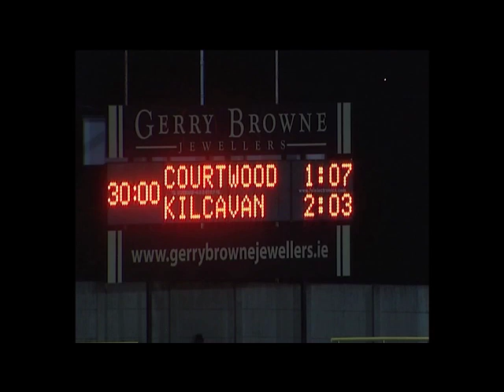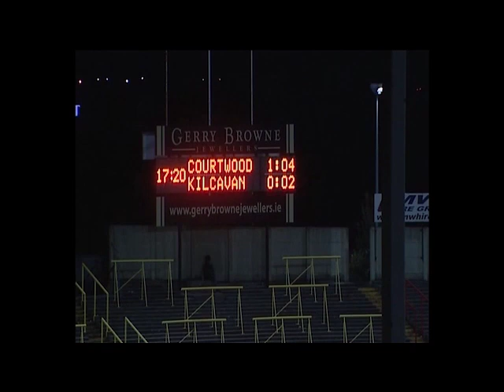Kilcavan v Courtwood Part1 mov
Laois Junior A Football Final 2013: Kilcavan v Courtwood Part1